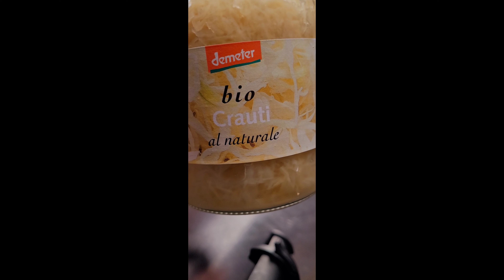LA MIA CENA VEGANA IN DUE MINUTI!!!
Questa la mia cena preparata qualche sera fa. È salutare, veloce e buonissima!
Ingredienti per le piadine:
100gr di farina bio tipo 2
sale
pepe
60gr di acqua

Ingredienti per il ripieno delle piadine
Piselli bio
Crauti bio
Carote bio
Seitan alla piastra
Aglio
Gomasio
Shoyu

Questi link ai prodotti da me consigliati, se acquistati, consentono un piccolo contributo al mio progetto di diffusione della filosofia di non violenza e di rispetto per gli animali.
Strumenti per la ripresa:
Fotocamera Sony ZV-E10
Obiettivo Sony
Microfono Rode
Illuminazione a 660 led x 2
Tablet Samsung S6
Smartphone Samsung S20FE
Treppiede per tablet e smartphone

Alcuni ingredienti:
Shoyu bio La finestra sul cielo
Biotiva Pepe
Classic Ayurveda - Bio Garam Masala

Strumenti cucina:
Padella in ghisa Le Creuset
Pentola in ghisa Le Creuset 24cm
Pentola in ghisa Le Creuset 20cm
Asciugamani carta riciclata
Bicarbonato di sodio bio
Detergente bio 10lt (🌱 DI CERTO PROMETTIAMO ... che ci prenderemo incondizionatamente cura del nostro ambiente. I nostri detergenti sono: 100% vegani, 100% privi di microplastiche, 100% biodegradabili e 100% Made in Germany. Garantiamo "pulizia con la coscienza pulita")